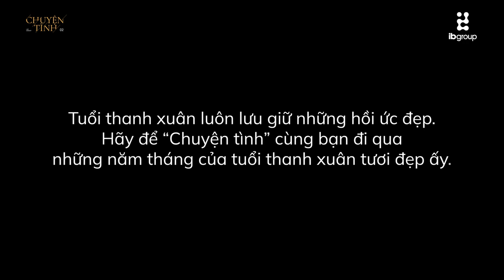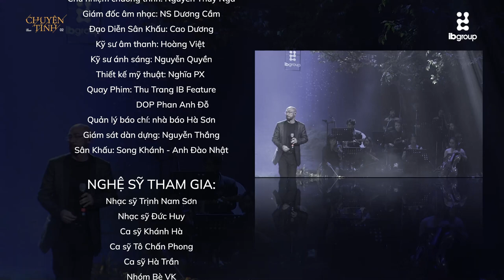CHUYỆN TÌNH 2_ĐÊM NHẠC ĐỨC HUY - TRỊNH NAM SƠN_AFTER MOVIE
“Chuyện tình 2 - Đêm nhạc Đức Huy - Trịnh Nam Sơn” cùng với sự tham gia của dàn ca sĩ khách mời Tô Chấn Phong, Khánh Hà, Hà Trần do IB Group Việt Nam tổ chức tại Nhà hát lớn Hà Nội vào 2 đêm 7-8/3 đã đem lại nhiều cảm xúc đến với khán giả, đưa khán giả trở về những hồi ức thanh xuân đẹp đã qua, tất cả đều được tái hiện và chạm đến cảm xúc qua âm nhạc của “Chuyện tình 2”
🎶 Chương trình được đầu tư và sản xuất bởi IB Group Việt Nam.
🎧 LAN TOẢ CẢM XÚC BẰNG ÂM NHẠC